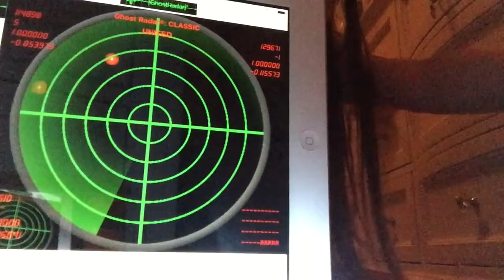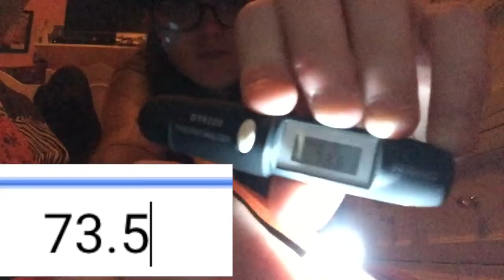Ghost hunting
Musical.ly:@KCsoSings
Storyfire: kcsorandom